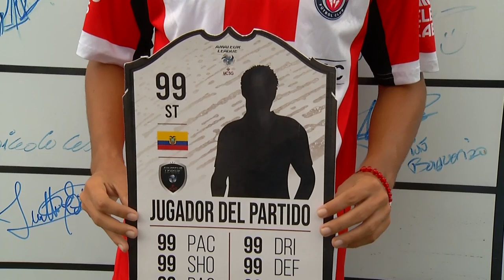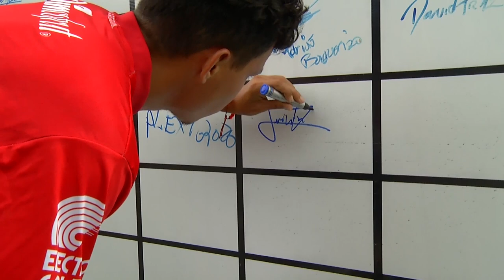AMATEUR LEAGUE | TORNEO ABIERTO | ENTREVISTA JUGADOR VILLAMAR - ESPARTANOS